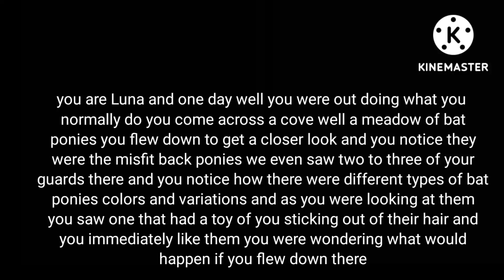MLP rp Luna